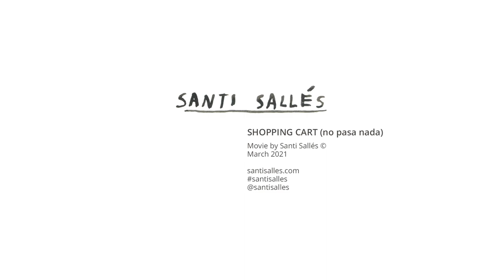Shopping cart (no pasa nada)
Shopping cart is a fresh and vibrant drawing whose elements are placed in a "balanced way" with powerful colors. "No pasa nada" (nothing happens) is a therapy to let flow and respect the mistakes that make the drawing authentic. Made with oil-based graphite pencil, colored pencils, watercolor and gouache.